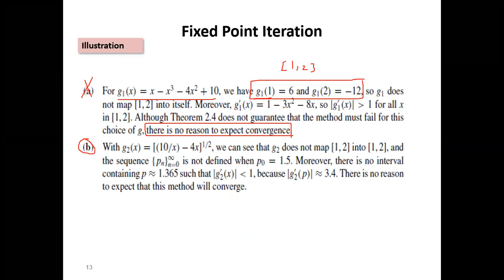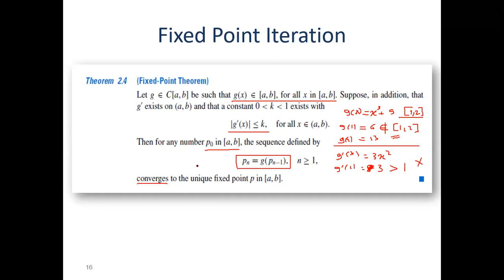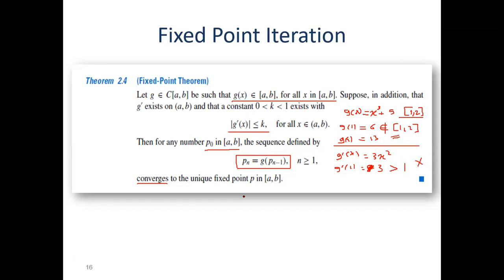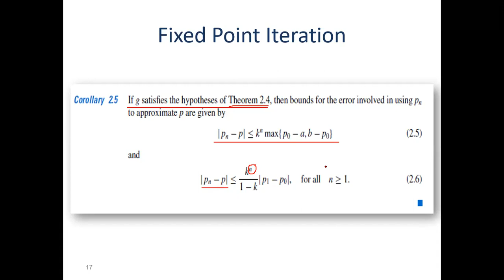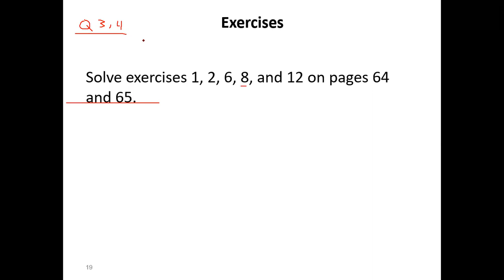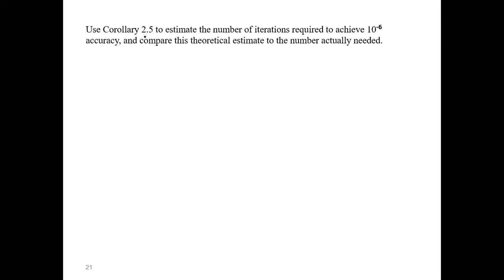Lecture17 CH2 Fixed Point Iteration 3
Fixed Point Theorem
Estimate the number of iterations